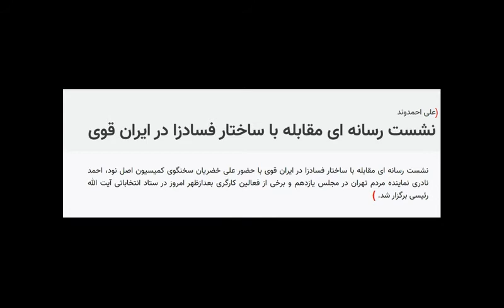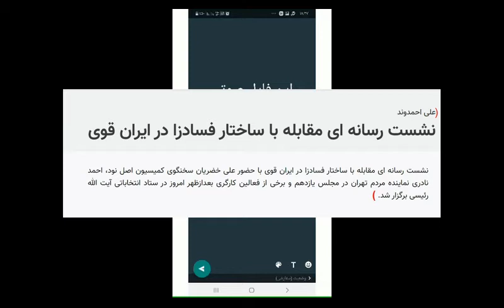صحبتهای محمد خنیفر پادوی رئیسی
"اشتباه"، تاکتیک یا چی ؟

کارگران در هفت تپه به جای شیر آب و شکر به بچه هایشان میدهند، یا به قول اسماعیل بخشی "4 کارگر رفتند خودکشی کردند، آنهم برای یک و دویست"، در چنین شرایطی شرکت در سیرک تبلیغاتی رئیسی قاتل باید پیشانی کسی را حسابی خیس کند اگر توان نگاه کردن به صورت خانواده این کارگران را داشته باشد.
 این گفته که شرکت کردن "خنیفر و چشم خاور و .." در ستاد رئیسی قاتل "اشتباه" بود، نمیتواند ورودی مناسبی برای نقد به این قضیه باشد. از سر اشتباه کردن یا نکردن نمیشود به کنه آن چیزی رسید که در هفت تپه در جریان است. گرایش مذکور که بخشهایی از صحبتهایش را در این ویدیو که ضمیمه این کامنت است مشاهده میکنید، در بهترین حالت گرایش "قانون گرا" در هفت تپه است، این گرایش را نمیشود با شورای اسلامی کار رژِیم از هم تفکیک کرد. پیشنهاد میکنم چندین بار این ویدیو را که نکات غیره ضروری به حال این بحث، از ان جدا شده است را گوش کنید.
خنیفر به این نمایندگان رژیم مشاوره میدهد و انها را در "منگنه" اوضاع خطیر مضحکه انتخابات میگذارد که زبانش لال اعتصاب نشود، خنیفر میگوید " کارگر گردنش از مو باریکتر است، شلاقش را میخورد، زندانش را میرود و ..." این ش که به شلاق وصل میکند دیگر بماند که از نظر این "نماینده" زندان و شلاق حق کارگر است. خنیفر از "اقای رئیسی تشکر میکند و میگوید چرا مثل مغان نماینده نمی فرستد هفت تپه"، خیفر میگوید "ما 22 الی 23 نفر نماینده هستیم که مردم را ارام میکنیم که اعتصاب نکنند، خنیفر رو به نمایندگان رژیم میگوید اگر اسدبیگی حقوق کارگران را ندهد، کارگران دیگر خنیفر را نمیشناسند"، یعنی ایشان دیگر نمیتواند جلوی اعتراض کارگران را سد کند.
کارگران هفت تپه همیشه اعلام کردند که شورای اسلامی از نظر انها منحل است و هیچ اعتباری ندارد. کارگران هفت تپه از زبان رهبرانی که منافعی جدا از انها نداشتند اعلام کردند که آلترناتیو انها شوراهای کارگری و ترد و رسوا کردن خانه ضد کارگر و شورای اسلامی است. مسئولیت خطیر نمایندگان واقعی کارگران این است که سیاستهای قانونگرایی یا شورای اسلامی کار را مستقل از اینکه از زبان چه کسی بیرون می آید نقد و افشا کنند. جنبش کارگری ایران و خصوصا جنبش کارگران در هفت تپه دارای ظرفیتهای عظیمی است که نگذارد جناحهای رژیم مجالی برای مانور پیدا کنند. کارگران و استثمار شدگان در ایران با شعار علیه جناحهای رژیم و همچنین علیه این نظام استثمارگر آلترناتیو خودشان را اعلام کرده است، جا دارد که هفت تپه برای پیشروی به این نیرو اتکاء کرده و مانور جناحهای رژیم را نقش بر آب کنند.
سکوت در قبال این اوضاع چه در هفت تپه و چه در جنبش کارگری همراهی با شورای اسلامی کار و این خط "قانونگرا" است.